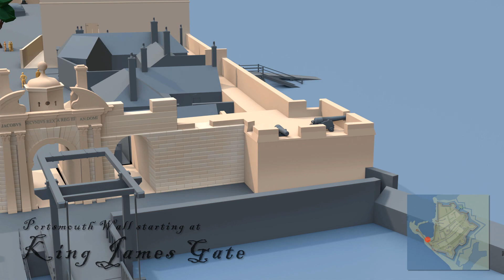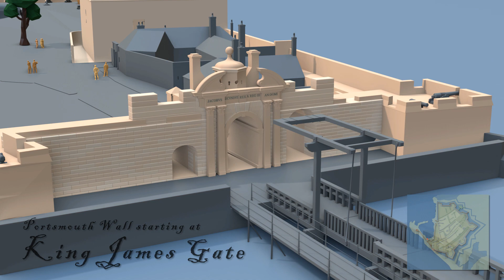Fly Over King James Gate - Portsmouth Through the Ages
The Task
Andy Shotbolt is passionate about the city of Portsmouth on the south coast of England. What Andy doesn't know about the city isn't worth knowing!

Andy gives guided tours around the city explaining all the historical happenings of the past 500 years. There are a few stops at some historic pubs along the way too!

Andy asked us to create a video animation that he would display on a tablet device to explain with even more detail historical events. The animation would show elements of the city that no-longer exist so that participants would get a better idea of how things were in the past - city walls, gates and the like.

It was asked that the video animation be in 3D. No voiceover or sound design was requested in Andy's production brief.

We had a meeting with Andy, during which he supplied a number of maps, charts and drawings. Andy also took us through some of the history of Portsmouth. Our Director went on one of Andy's guided tours enabling him to place buildings and historic sites and to also locate where city walls and gates have once stood. We made drawings before modelling into 3D, which were then animated. Colouring, texture, light, shade and special effects were all added. The brief for one video animation turned into the three productions you can see here.